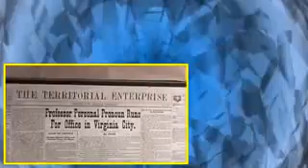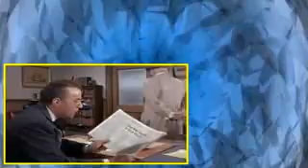Bonanza S01E05 Enter Mark Twain